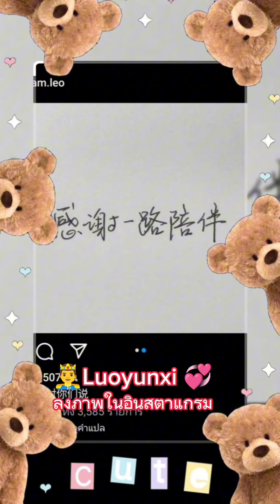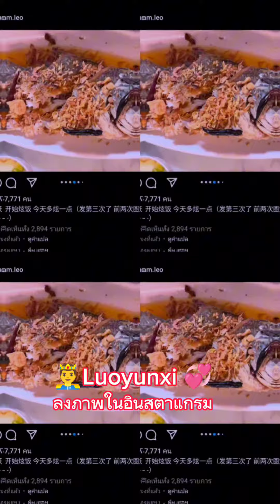🤴"อยากไปที่ไหนคะ" ช่วงตอบคำถามจากแฟนคลับ SpecialLifeShowLuoyunxi หลัวอวิ๋นซีประเทศไทย💕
🥰*ฉันดีใจมากที่ได้พบคุณที่ประเทศไทยด้วยอัตลักษณ์ใหม่ในครั้งนี้ ฉันรอคอยหนังสือเล่มนี้ การเดินทางมาประเทศไทยครั้งนี้ Peach Rush Luo Yunxi Leo    Luo Yunxi Leo โพสต์ใน เว๋ยป๋อ 3 ชั่วโมงที่แล้ว
CENA THALAND FRIENDSHIP CULTURE EXCHANCE การแสดงสดพิเศษ LUO YUNXI 4 พ.ย. 2566 IMPACT EXHIBITION HALL 6
ขอแสดงความยินดีกับโฆษกแบรนด์คนใหม่ด้วยนะคะ🤴💕💕🌱LuoYunxi 罗云熙 หลัวอวิ๋นซี*ซีรีย์เรื่องใหม่ของหลัวหยุนซี แก้ไขโดยนวนิยาย SHUILONGYIN หรือ เทพมังกรน้ำ เริ่มเปิดกล้อง วันที่20 Nov นี้ นะคะ *ส่วนนางเอกเป็นข่าวที่ยังไม่ยืนยันค่ะ รอติดตามนะคะ พรีเซนเตอร์คนใหม่ของแบรนด์seeYoung รู้จากtiktok capcut CapCut douyin_china Peach_Blossom_Nuo หลัวหยุนซีluoyunxi罗云熙 Luoร้องเพลง เพลงนักเดินทางของหลัวอวิ๋นซี douyin抖音 ทูตมิตรภาพและวัฒนธรรมจีนไทย🇨🇳🇹🇭 แขกคนพิเศษของรัฐบาลไทย ประเทศไทยมีหลัวอวิ๋นซีแล้ว หลัวอวิ๋นซี Luoyunxi หลัวหยุนซี luoyunxi_bailu ประเทศไทยมีหลัวอวิ๋นซีแล้ว 🎉 Luoyunxi : ยินดีต้อนรับท่านทูต
**รายงานกำหนดการเดินทาง: มาประเทศไทย🇨🇳🇹🇭
 วันที่ 4 พฤศจิกายน
ที่ตั้ง: กรุงเทพมหานคร ประเทศไทย🇨🇳🇹🇭
เข้าร่วมในพิธีเปิดชุดกิจกรรมมิตรภาพจีน-ไทย🇨🇳🇹🇭
พิธีลงนามเอกอัครราชทูตวัฒนธรรมมิตรภาพจีน-ไทย🇨🇳🇹🇭 และการประชุมวัฒนธรรมมิตรภาพจีน-ไทย🇨🇳🇹🇭

Twitter: @AmazingThailand @HACHERY_TH @LivewerkzEnt
ไอจี: @tourismthailand 🤴Luo Yunxi☁️ มาในฐานะ ทูตมิตรภาพและวัฒนธรรมจีนไทย🇨🇳🇹🇭
welcome to thailand We are waiting for you in Thailand.💐🎉🎉🙏💞ประเทศไทยจะมีหลัวอวิ๋นซีคอนเฟิร์ม
*เวลาประกาศอย่างเป็นทางการ มีกำหนดในวันนี้เวลา 12:30 น.ตามเวลาที่จีน Amazing_Thailand Luoyunxi _tourismthailand
แอดจะแจ้งรายละเอียดและกำหนดการอย่างเป็นทางการนะคะ อัปเดตLuoyunxiล่าสุด เปิดตัวภาพยนตร์โฆษณาโปรโมทการท่องเที่ยวซีอาน หลัวอวิ๋นซีถ่ายแบบ หลัวถ่ายโฆษณา หลัวโปรโมทการท่องเที่ยวซีอาน Asian_games_19_Hangzhou Zhejiang_China
..🤴"Luoyunxi"💞 ซึ่งในวันนั้น "ซีซี" จะเข้าร่วมการแข่งขันที่นั่นด้วย นับถอยหลังอีก 8 วัน (League of legends) เฉพาะแขกผู้โชคดีกลุ่มพิเศษVIPจะได้เข้าร่วมเชียร์นักกีฬา#เอเชียนเกมส์หางโจว ร่วมเชียร์ xixi ด้วยกันนะคะ